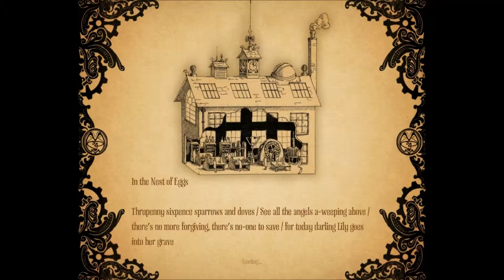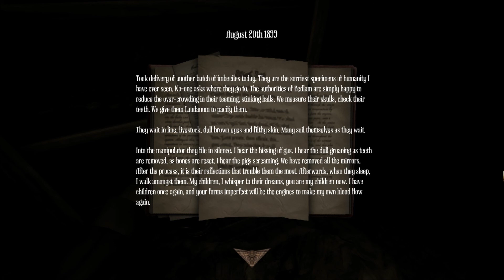Let's Play: Amnesia: A Machine for Pigs - Part 6 [Surprise attack]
I'm back after a break of making Let's Plays and it is with great joy (and horror) that I bring you Amnesia: A Machine for Pigs. A horror game based upon Amnesia: The Dark Descent that was brought to us by Frictional Games in 2010. This one however if made by The Chinese Room that gave us Dear Esther last year.
Will they have made a game just as scary? Hopefully. Will I scream? You bet! ;D

If you feel you got the stomach for it and wanna try it yourself (or perhaps get a friend to play it) you can find the game on Steam.